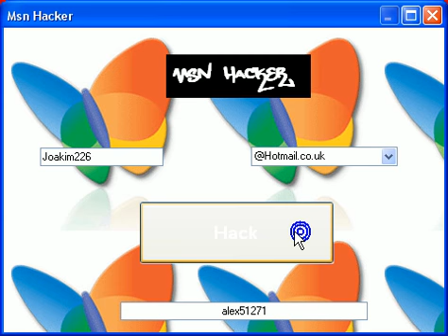Msn Hacker 2010 New v3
Ask me for the Download link

Note: The passwords in the video are already changed a told my Friends to change it so its just proof to show u that it works!